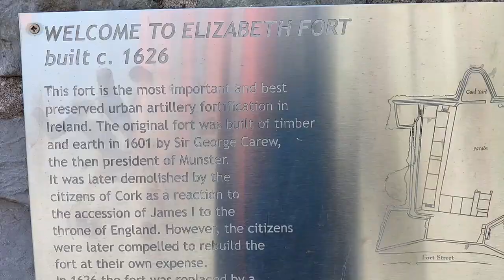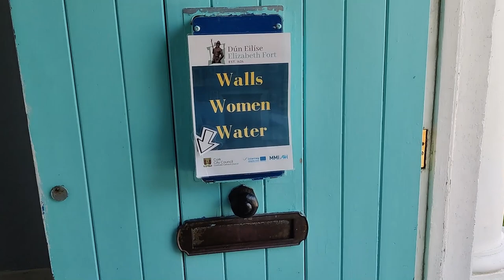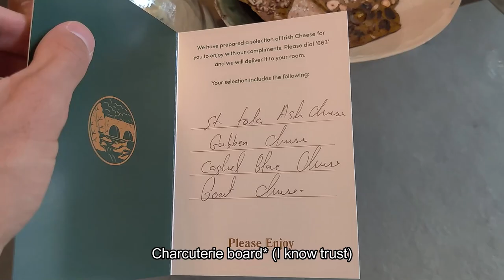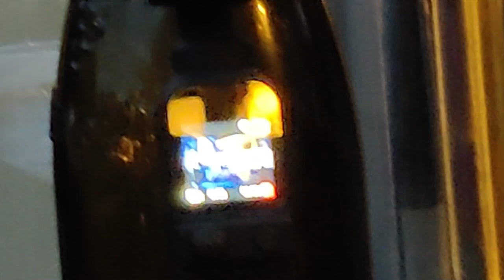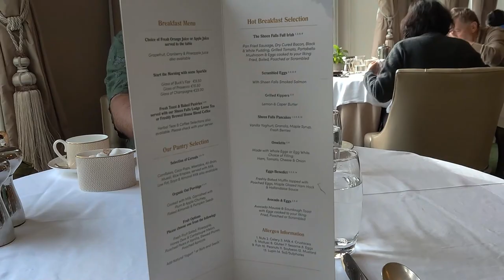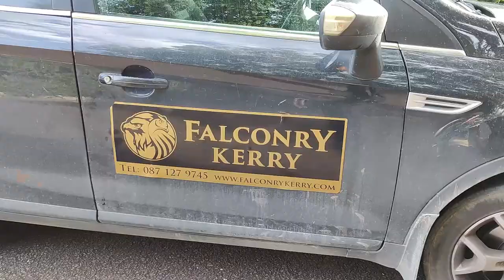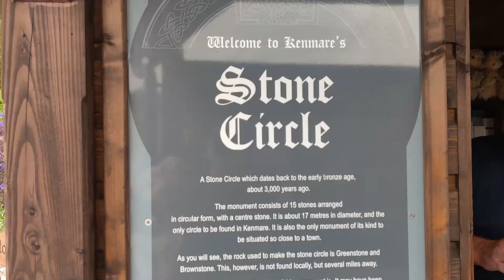Exploring Ireland | Unique experiences in Cork & Kenmare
Ireland travels from September, 2023. I spent 8 days in Ireland. I traveled alone for the first portion, then am now joined by my brother Owin for the rest of the trip.

Future videos will be of the western part of Ireland including the Ring of Kerry, Galway, & more.